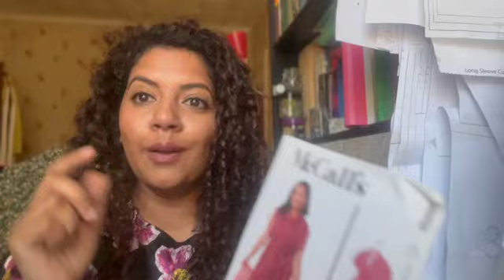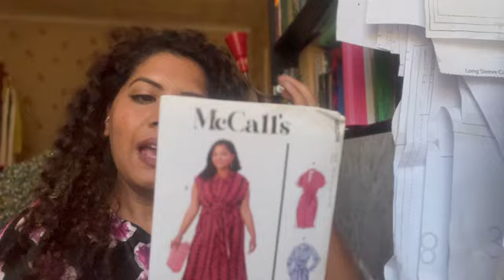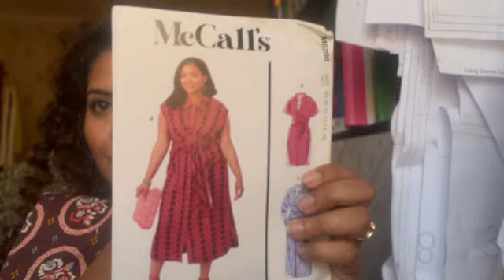sundaysews Sewing catch up | Fabric purchases | August 24 sewing plans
I haven’t posted for a little while - so I hope you enjoy this chatty vlog were I try to get you caught up in what ive been up to.

- blue animal print is sold out now 😢

B&M & Fabrics Leeds